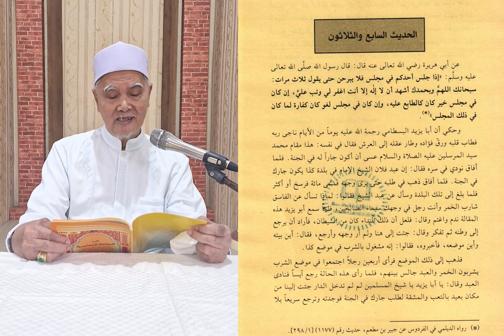30 Al Mawaidz Al Usfuriyah || K.H. Afifuddin Muhajir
MaalySitubondo - Media Resmi Ma'had Aly Situbondo